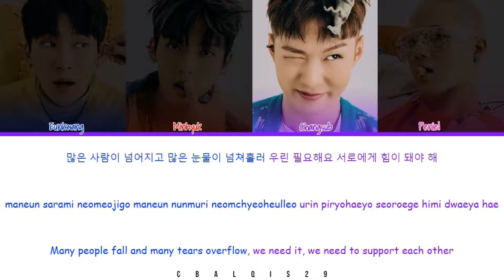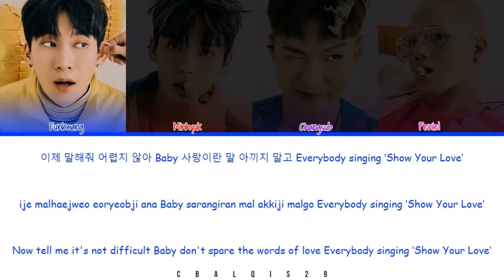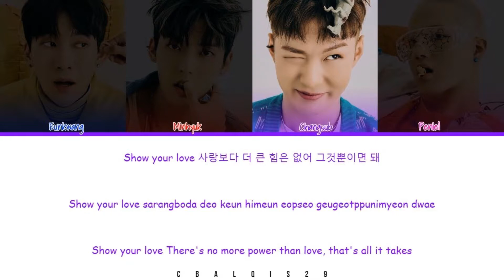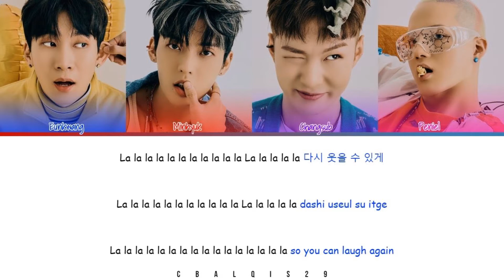BTOB 4U (비투비 포유) - 'SHOW YOUR LOVE’ (Eng/Rom/Han/가사)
Btob 4U 비투비 포유 'Show Your Love'

• Artist: Btob 4U (비투비 포유)
• Song🎵: 'Show Your Love
• Album: BTOB 4U 1st Mini Album 'Inside'
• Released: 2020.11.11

Member : Eunkwang, Minhyuk, Changsub, Peniel
My Bias : Minhyuk